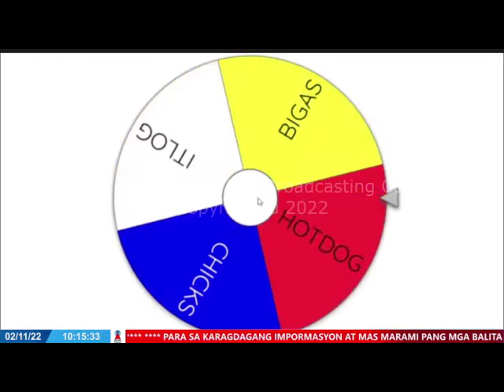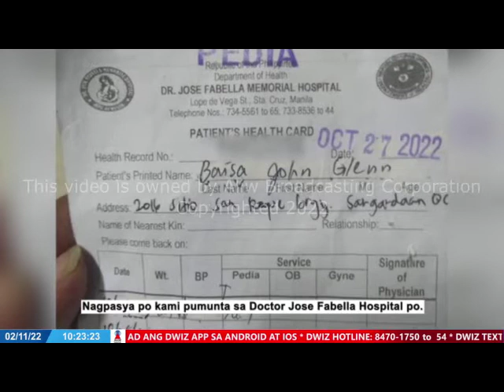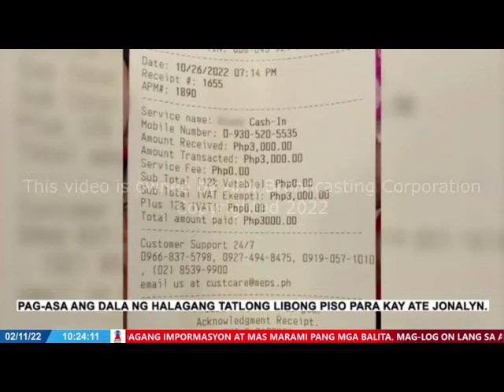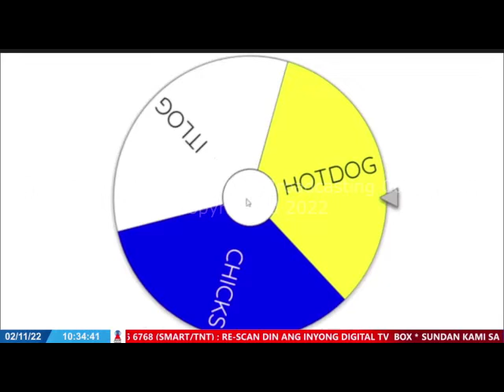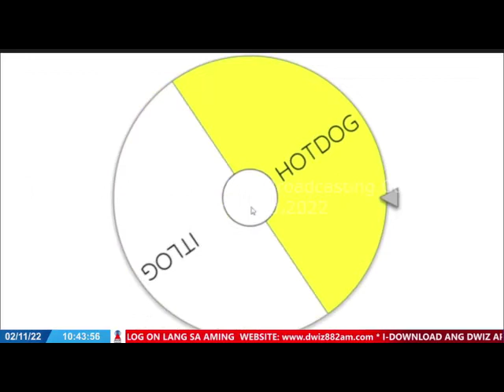NOVEMBER 2, 2022 - SERBISYONG BAYAN NI TATAY RANNIE